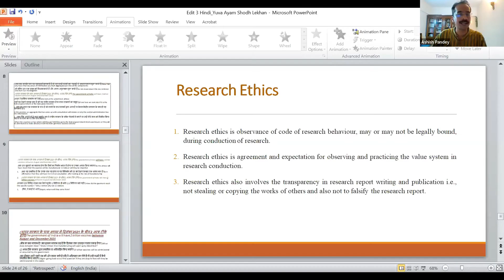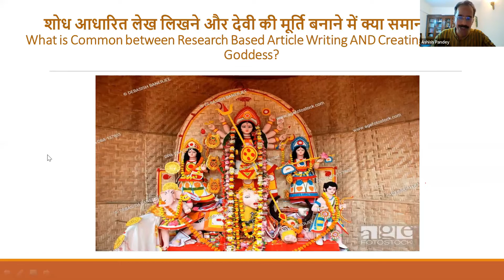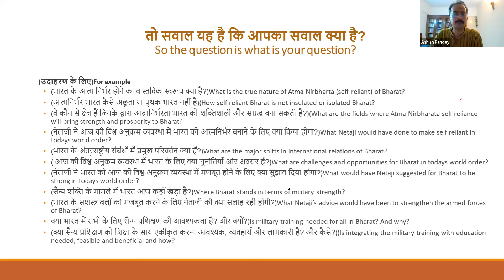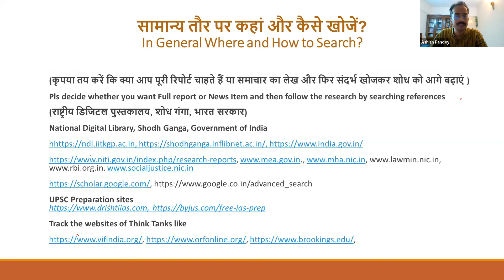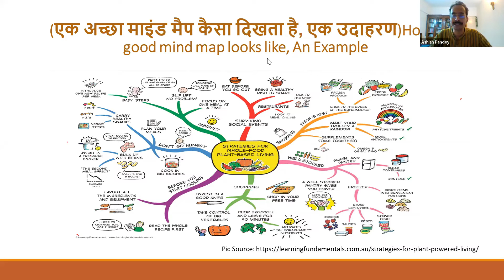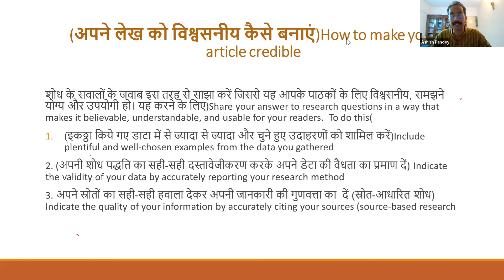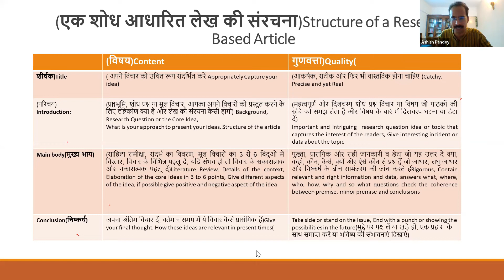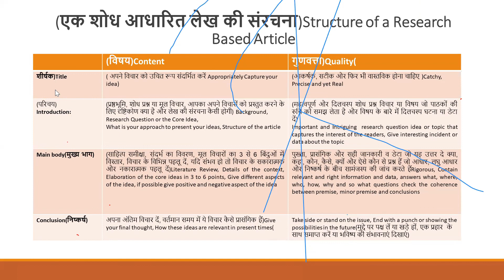Structure of Research Paper by Dr. Ashish Pandey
National of Co-Incharge, Research Cell of Bharatiya Shikshan Mandal Dr. Ashish Pandey explains the participants of 'Subhash - Swaraj - Sarkar' Research Paper Writing Workshop on 'How to Write Research Paper'.